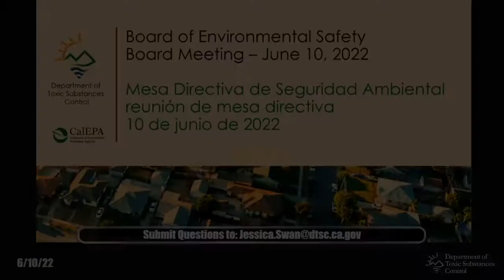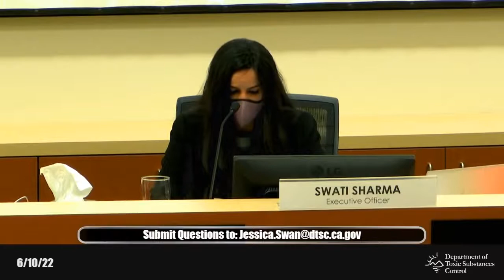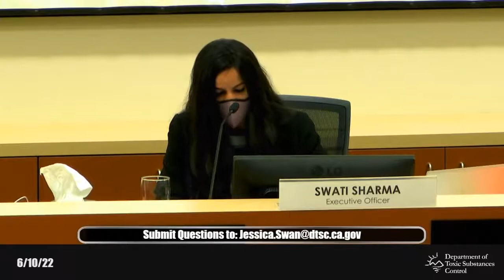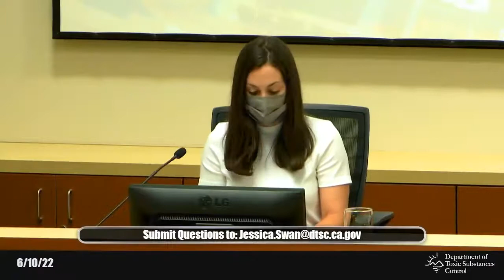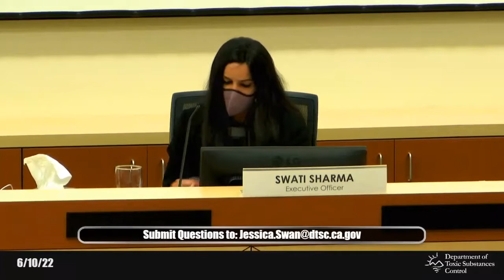Board of Environmental Safety Meeting - June 10, 2022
Governor Newsom’s historic 2021/22 budget included important environmental justice proposals to create safer, healthier communities. Along with significant investment into the cleanup and restoration of contaminated land in vulnerable communities, SB 158 implemented key governance and fiscal reforms to improve DTSC transparency, accountability, and fiscal stability. This included the appointment of a five-member Board of Environmental Safety, comprised of a full-time chairperson and four part-time paid members. Three members of the Board are appointed by the Governor with Senate confirmation and two members appointed by the Legislature.

The Board will also analyze DTSC’s programs and relationship to related programs to determine if duplication or overlap of work exists.